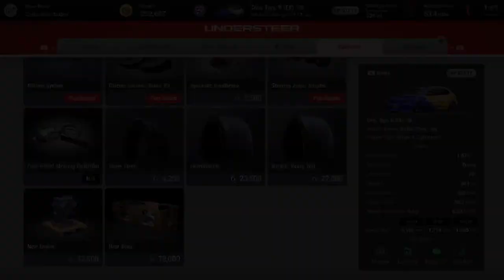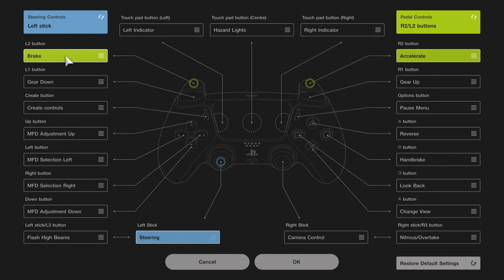Car tomfoolery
Messing around